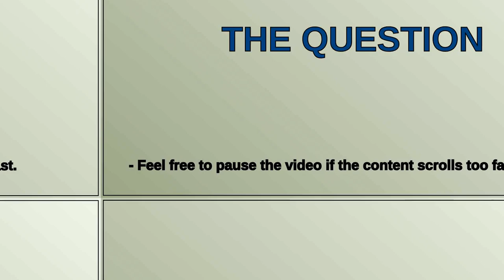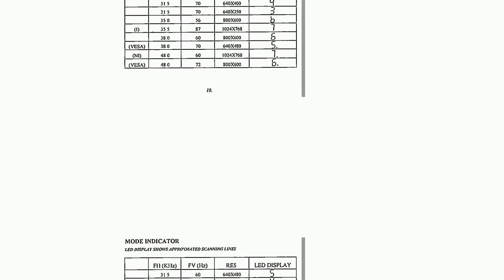Retrocomputing: What does the 7 segment number mean on my CRT monitor?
What does the 7 segment number mean on my CRT monitor?

A special thanks goes out to the community

  crt-monitor